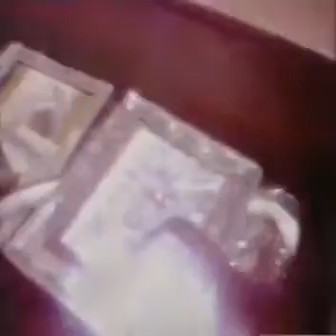Kim Wilde Cambodia 360P